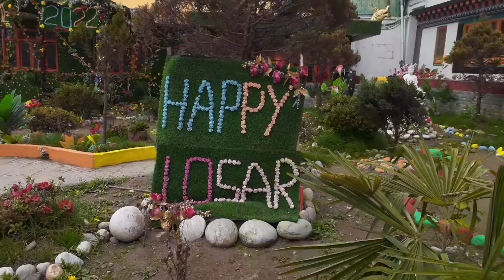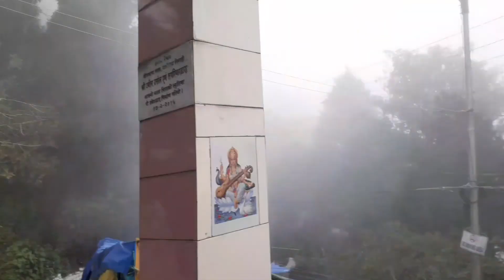।।Darjeeling vlog।। part2//কম খরচে, কম সময়ে দার্জিলিং ভ্রমণ //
Most beautiful places
●Monastery
●Mahakal temple
●Mall market